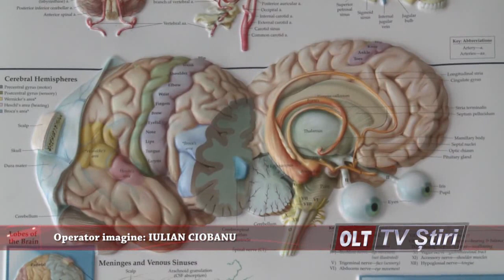UPU SLATINA LUATA CU ASALT DE PACIENTI 2409